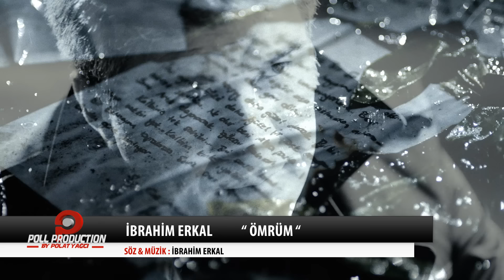İbrahim Erkal - Ömrüm